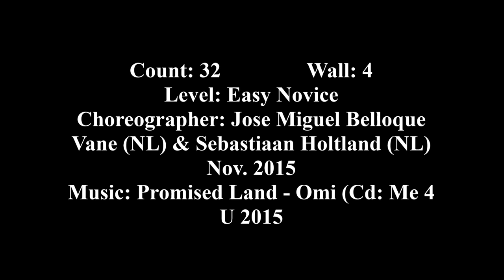PROMISED Line Dance ( Dance)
Choregraphes :   Jose Miguel BELLOQUE VANE et Sebastiaan  HOLTLAND
Description : 32 temps, 4 murs, Novice, Novembre 2015
Introduction: 32 counts, start on approx. 16 sec. (No Tags or Restarts).